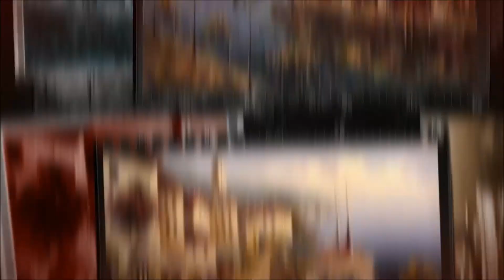NADIA CRIPPS - One Summer Day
Art photos in the video copyright to the respectful owners.
Music track used with permission from the Artist.
Dear Nadia, thank you for the beautiful music for my video.
I love your compositions very much!  ~ Zuzanna

Here is the link to Nadia's music if you'd like to purchase her